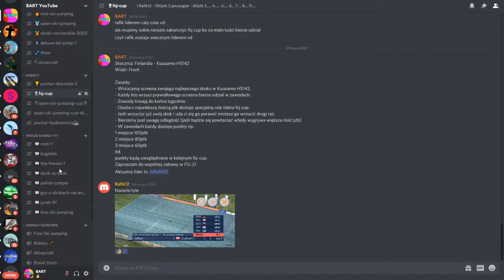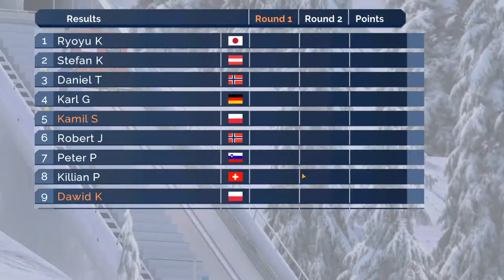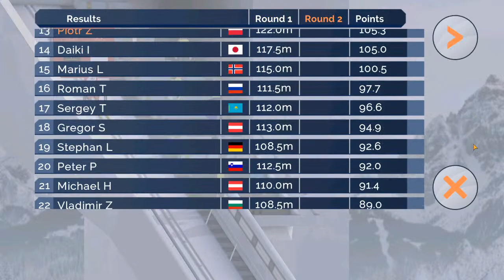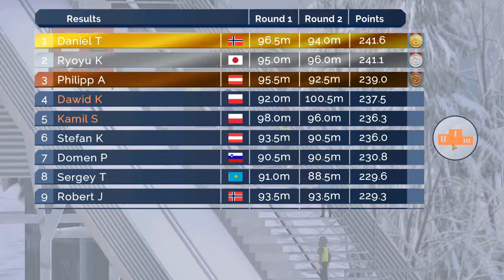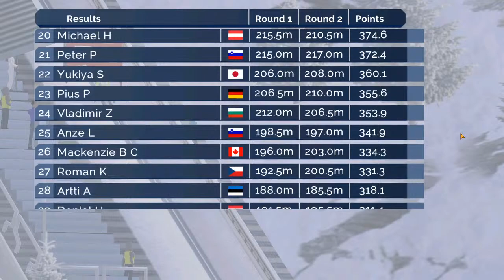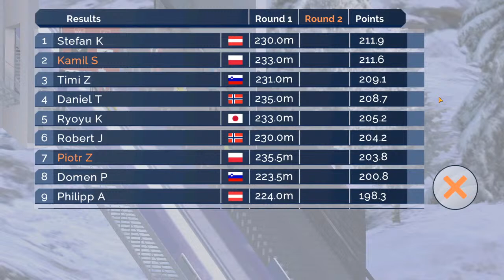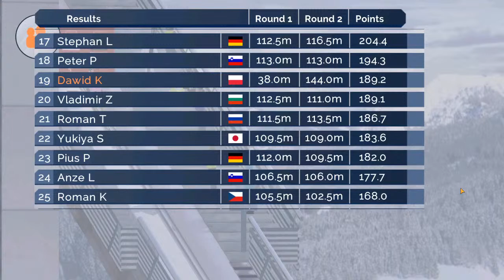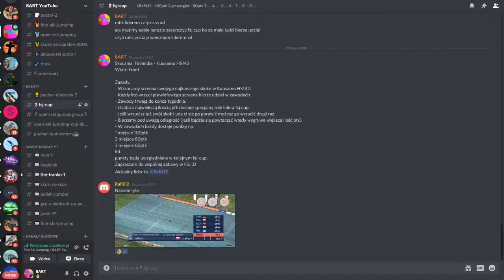Fine Ski Jumping - Poranny Live 1/2 (30.07.2020)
Fsj cup na dc